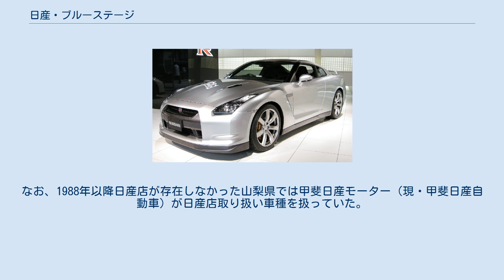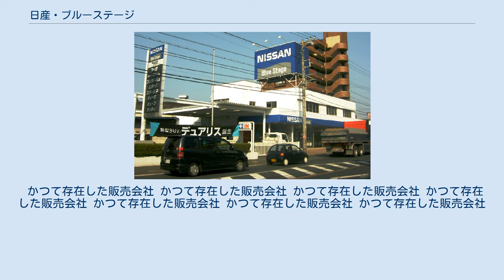日産・ブルーステージ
日産・ブルーステージ 日産・ブルーステージ（にっさん・ブルーステージ、Nissan Blue Stage）は、過去に存在した日産自動車の国内販売会社網の区分けの一つ。
 1999年4月から始まった日産販売店網の再編により、それまでの「日産店」（ブルーバード販売会社）、「モーター店」（ローレル販売会社。セドリックも取り扱っていた）の販売ラインナップを統一させたことにより誕生した。
ただし、モーター店が存在しなかった地域ではそれ以前から同じ地域の日産店がモーター店取り扱い車種を扱っていた。
なお、1988年以降日産店が存在しなかった山梨県では甲斐日産モーター（現・甲斐日産自動車）が日産店取り扱い車種を扱っていた。
 ロゴマークの色は青で、空と水をイメージした波形のパターンを配したデザインとなっている。
 販売ラインナップの統廃合により販売会社の再編が進み、ブルーステージ同士やレッドステージとの合併が顕著。
2007年以降、レッド/ブルーの色分けを廃止した。
 太字の車種は、2021年現在も日産全店で販売されている。
 かつて存在した販売会社 かつて存在した販売会社 かつて存在した販売会社 かつて存在した販売会社 かつて存在した販売会社 かつて存在した販売会社 かつて存在した販売会社